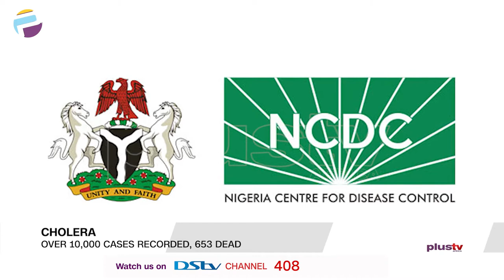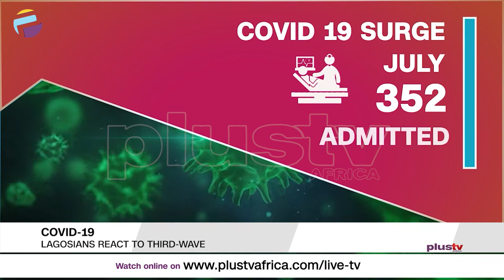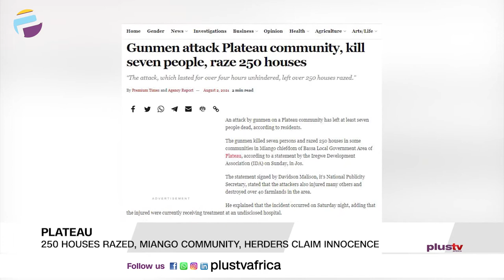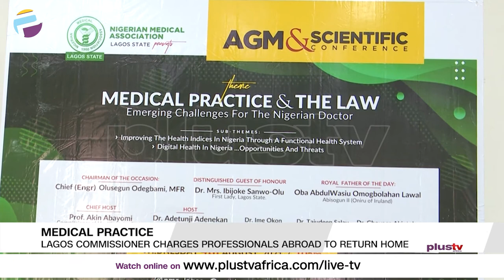Cholera Epidemic: Over 10,000 Recorded, 653 Dead | 250 Houses Razed In Miango Community|PLUS REPORTS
Reports Making The News:
CHOLERA EPIDEMIC: OVER 10,000 RECORDED, 653 DEAD FROM DISEASE
Just like covid 19 pandemic, cholera is one infection to be concerned about as it is still real, spreading and deadly.

COVID-19 SURGE: LAGOSIANS REACT TO THIRD WAVE
Lagosians are having a hard time coping with the third wave of Covid-19.
The daily rising number of deaths is really worrisome.

NIGERIA'S NORTHEAST CRISES: MILLIONS OF DISPLACED PERSONS STRUGGLE FOR FOOD
To north east crisis, The armed conflict in North-East Nigeria has been over a decade now.

ADAMAWA COMMUNITY URGES COAS TO CALL ARMY TO ORDER, AS ONE VICTIM BURY AMIDST TEARS
The Gyawana of Lamurde community of Adamawa state Northeast Nigeria has urged the Chief of Army Staff to call the officers and men of the 23 Brigade Command to order to avoid chaos in the community.

PLATEAU ATTACK: 250 HOUSES RAZED, MIANGO COMMUNITY, HERDERS CLAIM INNOCENCE
The death toll in the attacks on Miango and neighbouring communities in Plateau State is now more than 40.

NYSC COMMUNITY SERVICE: SCHEME ORGANIZES NATIONAL ENVIRONMENTAL SANITATION DAY
The National Youth  Service Corp organized its first environmental sanitation day on the 31st of July, 2021 in all local government areas across Nigeria.

MEDICAL PRACTICE: LAGOS COMMISSIONER CHARGES PROFESSIONALS ABROAD TO RETURN HOME
Lagos state commissioner for health, prof. Akin Abayomi says Nigeria will be one of the best medically-rich countries in the world if only medical professionals abroad can return home.

PRESS FREEDOM: U.S. CONSULATE HOLDS DISCUSSIONS ON THREATS TO EXPRESSION
In view of Nigeria’s continuous suspension of Twitter and recent moves to push through two bills to amend the National Broadcasting Act and the Nigeria Press Council Act, the U.S. Consulate General has organised a program to discuss the new and continuing threats to press freedom and freedom of expression in Nigeria.

LAGOS: EYEWITNESSES RECOUNT EXPERIENCE OVER IJORA TANKER ACCIDENT
Recently,  Lagos state has witnessed another container fall of a bridge, at alaokoda axis of the iganmu ijora bridge.